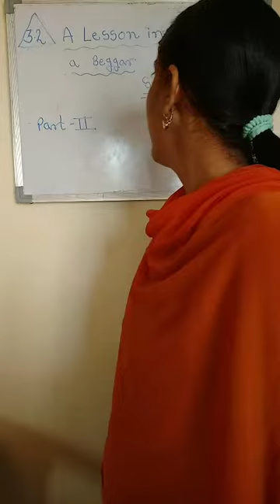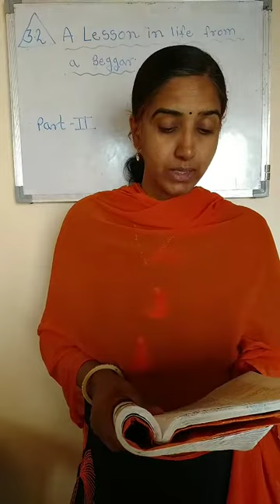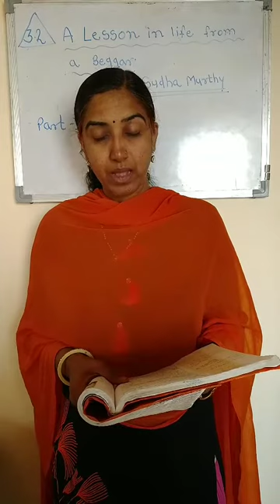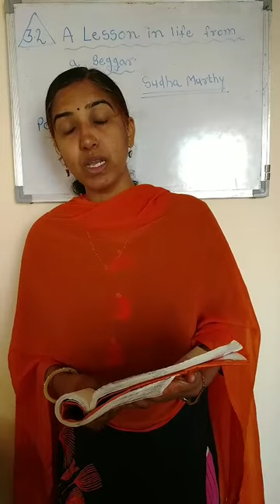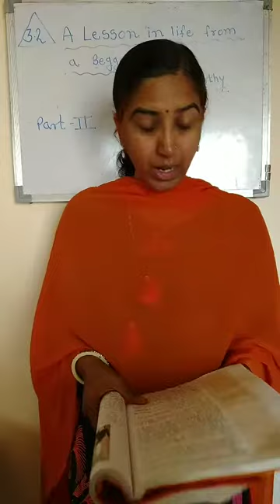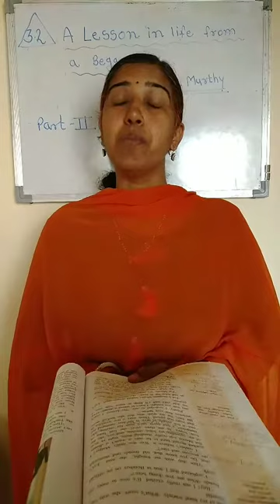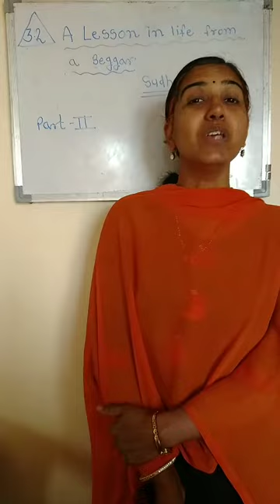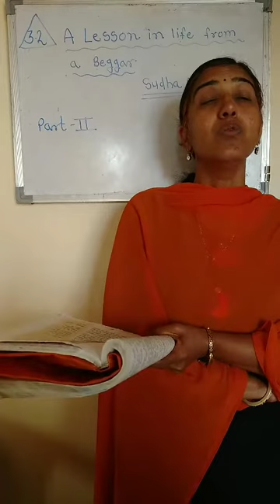3.2 A Lesson in the Life from a Beggar ( part 2)10 Class Semi medium